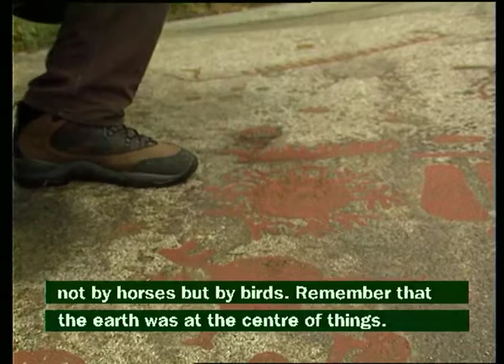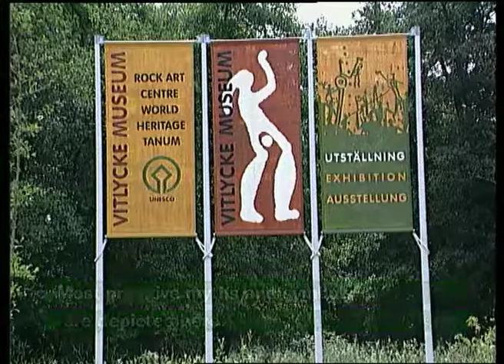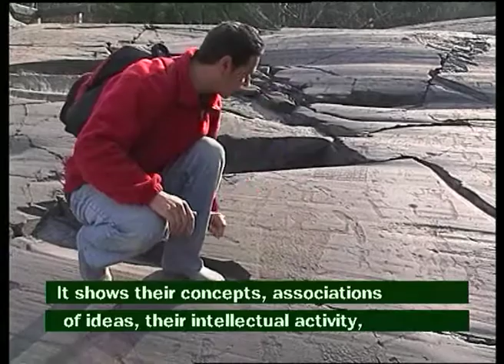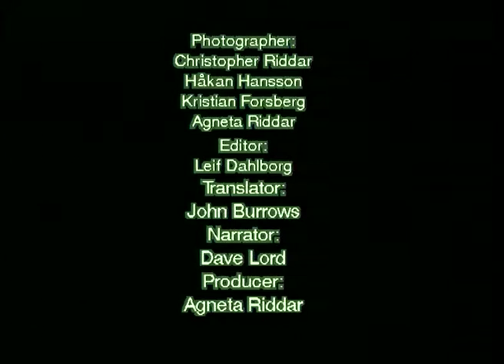Rock Care – about Rock Carvings found in Tanum, Italy and France.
Thousands of years ago, our ancestors, cut, carved and painted in stone their messages to us. More than  million carvings in 125 countries, a mind-boggling cultural heritage. But this heritage, the carvings are under threat of destruction.